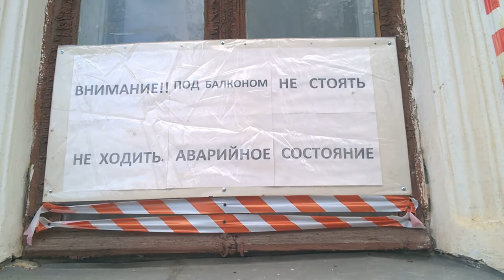"Ты туда не ходи! Ты сюда ходи...Снег в башка попадет.."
Небольшая зарисовка о предусмотрительности администрации.